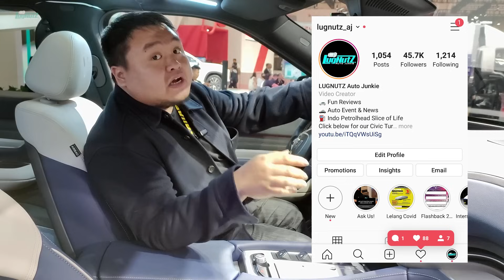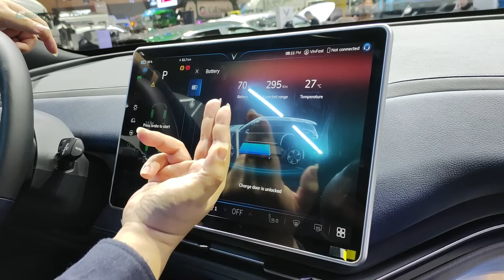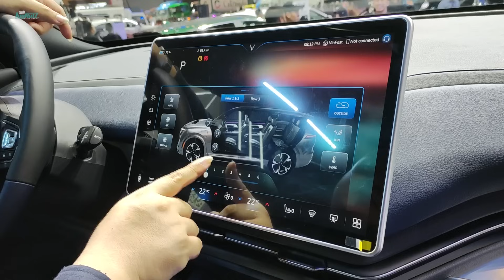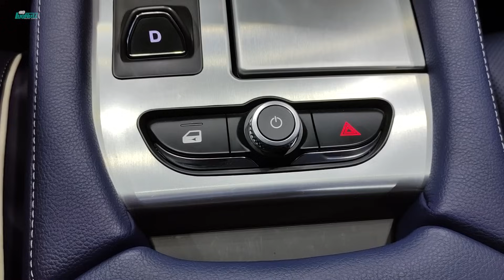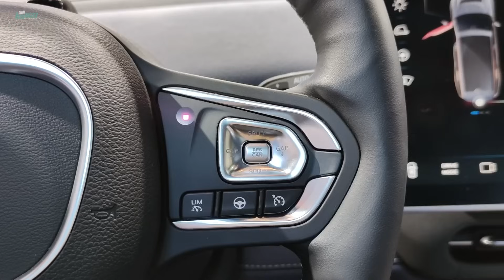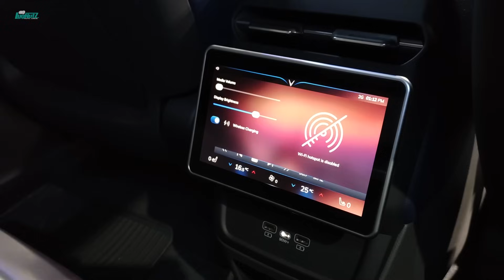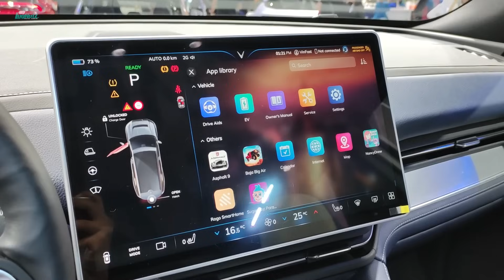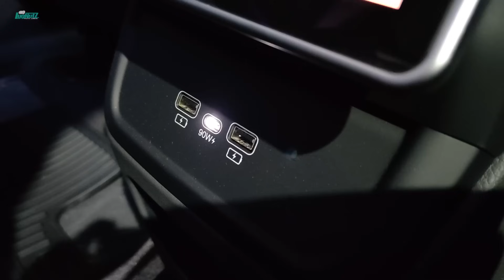700jt LEBIH MURAH Dari EV9, Tapi LEBIH MEWAH! SUV Listrik 7-Seat, VinFast VF9, Bukti VIETNAM MAMPU!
VinFast boleh sedikit jumawa dengan Mobilnya yg satu ini, karena ternyata VF9 memiliki KEMEWAHAN yg jauh melampaui ekspektasi kami! SUV Listrik 7-Seater ini membuktikan bahwa Vietnam juga bisa bikin Mobil MEWAH! Formulanya juga serupa KIA EV9 yg ternyata cukup laku disini! Kapan Indonesia bisa bikin EV sekeren ini?

Wanna Feel It - Infraction